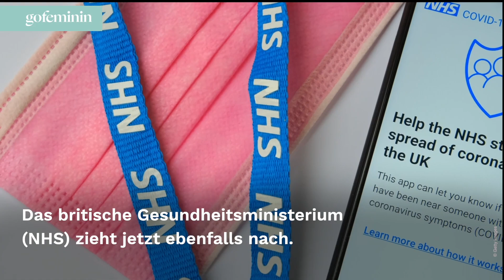Neue Corona-Symptome: Darauf solltet ihr jetzt auch achten!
Es gibt neue Symptome, die auf eine COVID-Infektion hindeuten. Sie wurden der offiziellen NHS-Liste hinzugefügt.